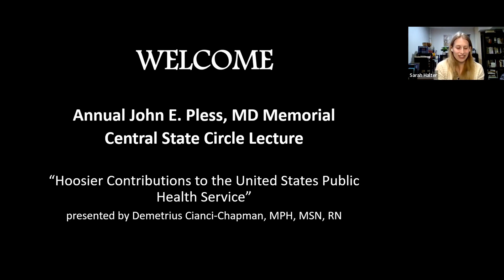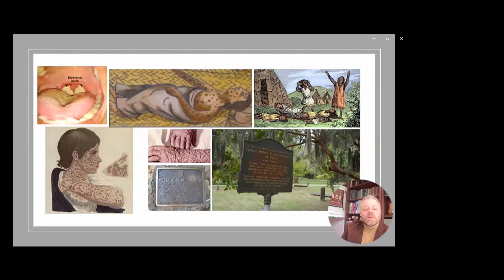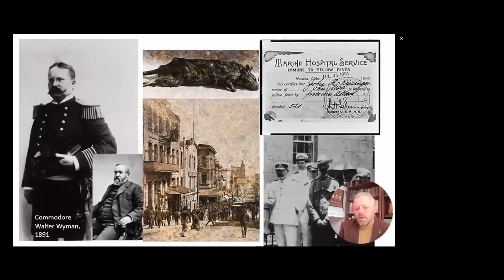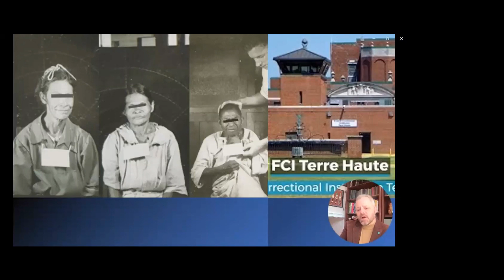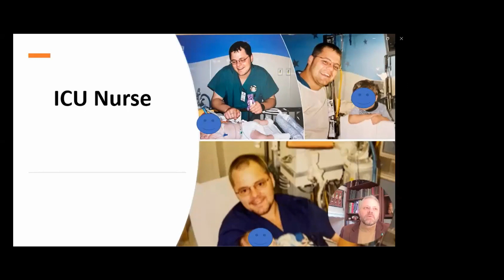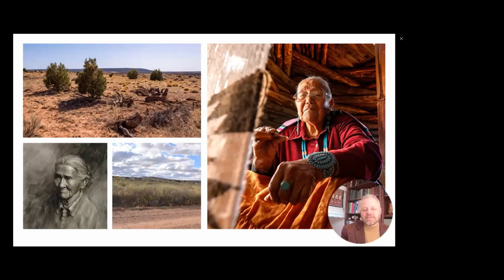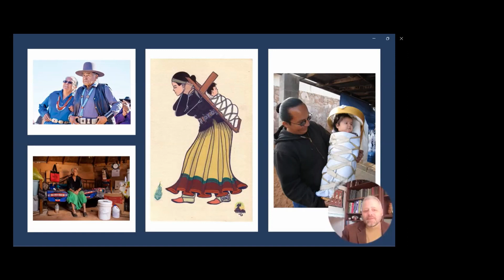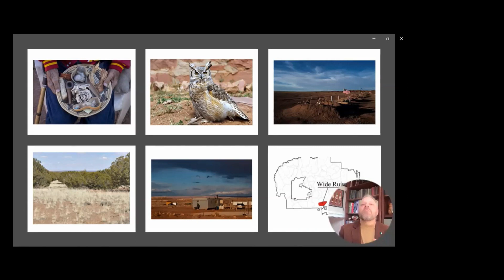“Hoosier Contributions to the United States Public Health Service” 4-2-2023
2023 John E. Pless, MD Memorial Central State Circle Lecture, recorded 4-2-2023
“Hoosier Contributions to the United States Public Health Service” presented by Demetrius Cianci-Chapman, MPH, MSN, RN

Former United States Public Health Service officer, Demetri Cianci-Chapman will recount some of his experiences providing public health to the Dine’ people of the southwest. He’ll explain the origins of this lesser-known uniformed service and its modern role in advancing, promoting and protecting the health of the nation, including the contributions of the Hoosier surgeons general.

The John E. Pless, MD Memorial Central State Circle Lecture is named in memory of John E. Pless, MD, who was a long-time volunteer, Board member, and financial supporter of the Indiana Medical History Museum. Dr. Pless is remembered for his passion and enthusiasm, his friendship and generosity, and his sense of humor. This series is also an opportunity for us to thank our members at the Central State Circle and Edenharter Circle levels for their continued support of the Museum and the Old Pathology Building.